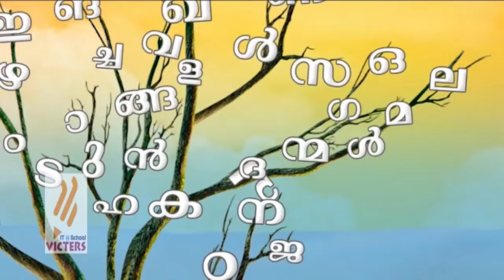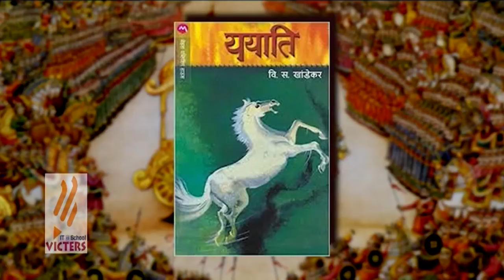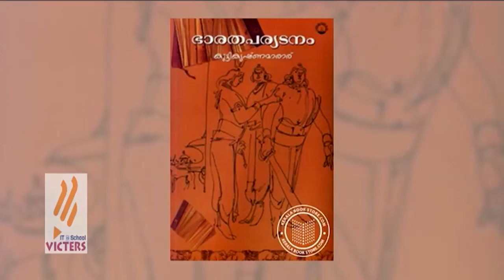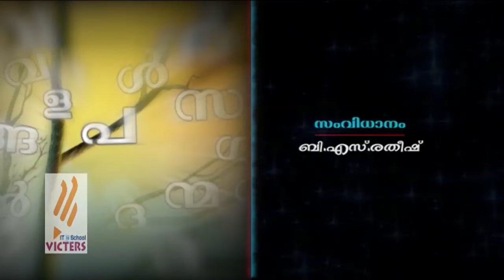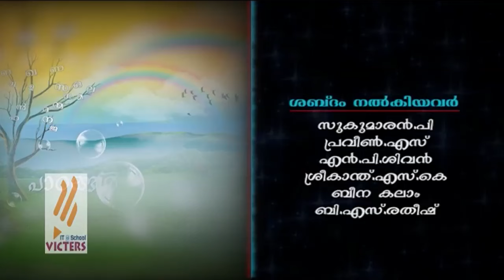Paadangal Padavukal Episode 17 (Yudhathinte Parinamam)